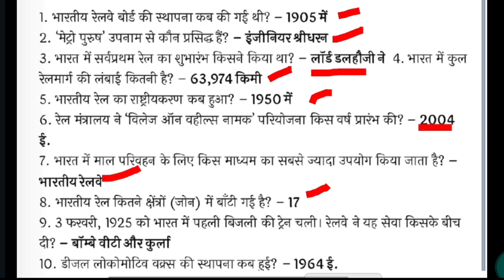railway hindi gk 2024 | railway gk questions in hindi one liner